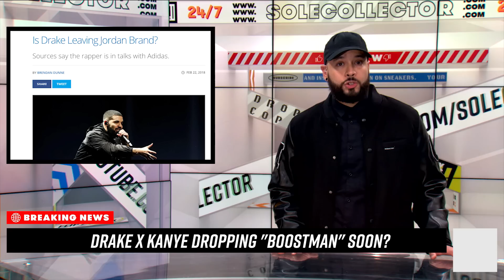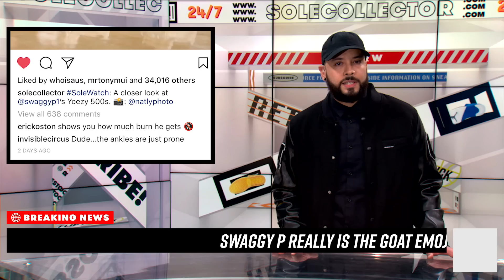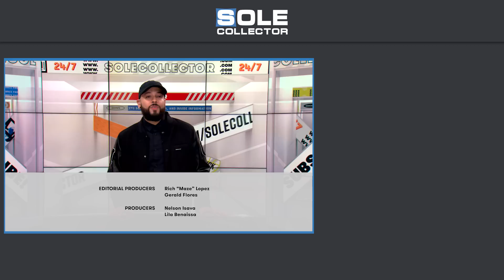Swaggy P Wants to Wear Yeezys in the NBA Finals + Drake Leaving Jordan Brand? | Release Roundup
In this week's Release Roundup, we break down the latest news from the sneaker world including Drake leaving Jordan Brand for adidas, Nick "Swaggy P" Young wearing Yeezy 500s in an NBA game, and new drops from Kith, Off-White x Nike, and more. Also, we sit down with "Swaggy P" to talk about wearing Yeezys on court, working with adidas and who's the real "Swag Champ" between James Harden and himself.

Sneakers Featured in this Epidsode
-Nike KD X “Aunt Pearl”
-Air Jordan 13 “White/Royal”
-adidas NMD HU x Pharrell “Power Dye Collection”
-Nike LeBron 15 “Equality”
-Air Jordan 1 x Off-White